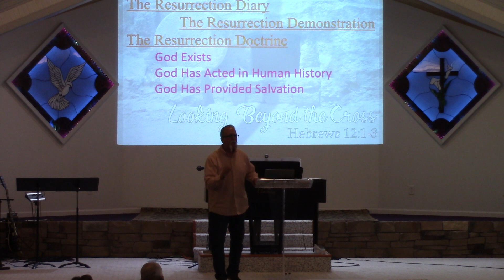Looking Beyond the Cross - Easter Service - 4.17.2022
Our Sunrise Service contains the first point of this message, which explains the details of the events of Resurrection morning.